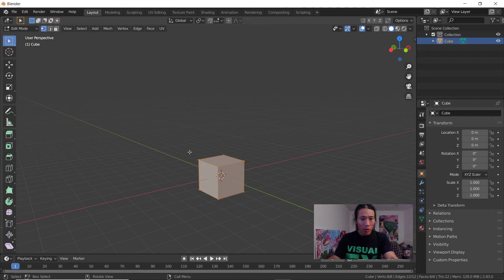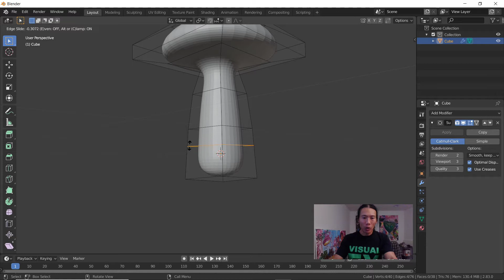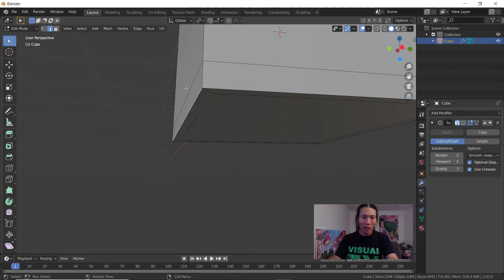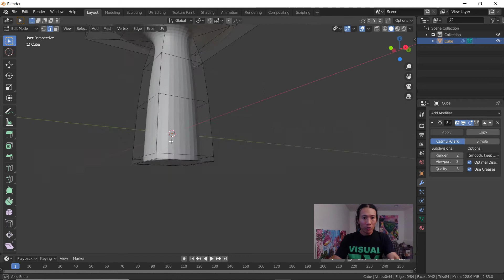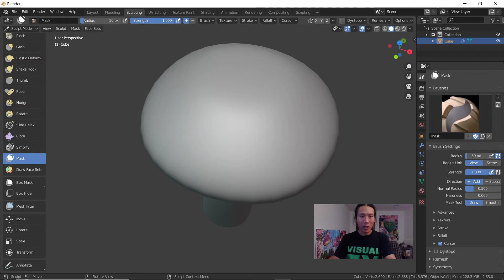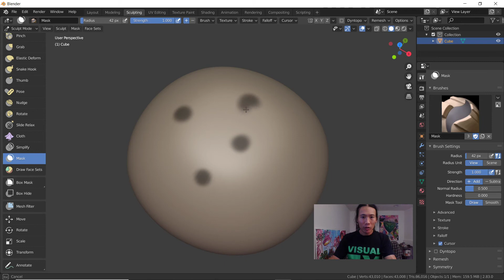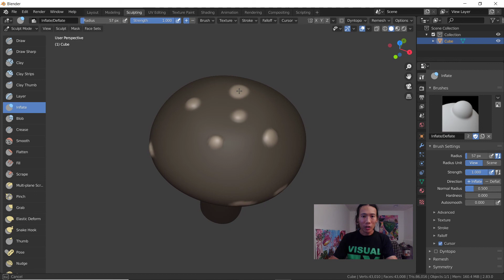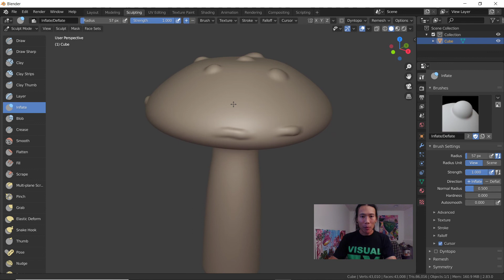Blender 2.8 Introduction to Mask Brush on a low polygon mushroom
We start with Blender's default cube and quickly extrude a low polygon mushroom. After adding a subdivision surface modifier (don't forget to apply it) you can quickly sculpt detail by first using the mask brush.